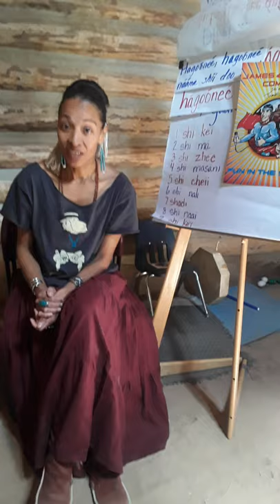Radmilla Cody. Random 5 Questions.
Random 5 Questions With Uncle Gonzo.